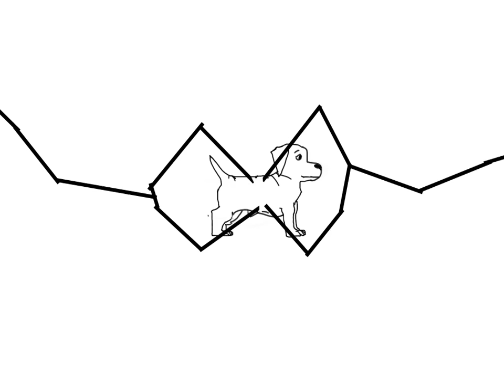The Dachshund Cartoon. (Types of Dog Series).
A cartoon about the Dachshund from the types of dog series.
If you have any ideas for a schnauzer please post them in your comments.